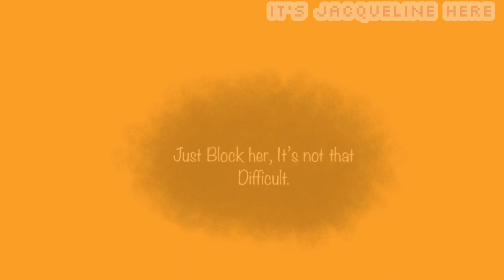Bruno is Orange animation meme - Vent/stress relief // Please Read Description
Alright, so here it is. This is the first vent I have finished making, because of loss of motivation to finish vents and crap like that. So maybe you will get the little message of this, maybe not, but I can’t tell you to much because I don’t wanna get into trouble in drama for this video. This is not a suicidal vent, I love my life very much and I never have a thought to end my life. As you can see, this is about some friendship and real action ship issues, (not Adam or Teddybear) but yeah I think you get the idea. I might have to delete or unlist this later idrk, if this causes trouble. I might disable the comments later if I don’t delete the video depending on if this causes more issues. This is really lazy, lots of this is just text and really poorly drawn drawings, Eh. Sorry for being dead for so long again, animating is a long process. (The girl with brown hair and a pink sweater is me) picture this video as a little stress reliever.

Please check out Ralrith’s version, she inspires me a lot and inspired the format of this meme

The song is by Hop Along, and I take no credit for this song whatsoever, I don’t claim any right to own this song, It belongs to its rightful creators, so please subscribe to Hop Along

Apps used:
IbisPaint X
FlipaClip

Kinemaster fonts:
Shadows into life regular - for the typography
SLKSCR - for the watermark

IbisPaint x font:
Noteworthy light

Of course, I won’t show your email if you send Fanart, I will give a shout-out to you if you put a credits name with the Fanart.

Youtube: your already here lol
Omlet arcade: itsjacquelinehere
Roblox: msjacqueline
Minecraft PE gamertag: KawaiiJackie

Also, the S&J Potato twin’s channel is no inactive, and will no longer post.

If you read this far, I really appreciate you reading this far, thank you so much you are the true unicorns ❤️